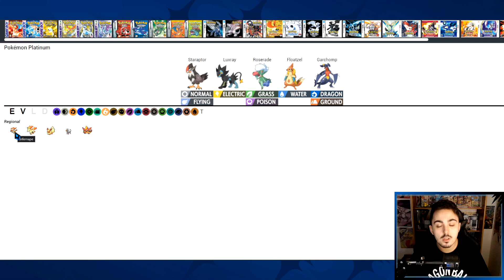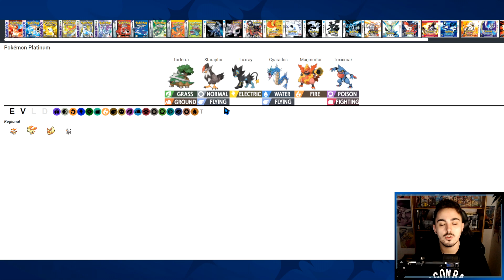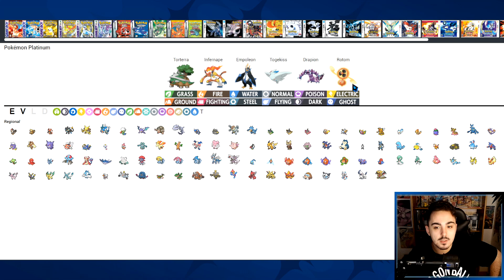MELHORES TEAMS PARA POKÉMON BRILLIANT DIAMOND & SHINNING PEARL!! (PORTUGUÊS)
Hoje vamos falar sobre as melhores teams para usar na região de Sinnoh usando a minha experiência anterior em Diamond, Pearl e Platinum para falar sobre os remakes Brilliant Diamond e Shinning Pearl que vão sair este ano! :)

Este é um vídeo sobre os remakes Pokémon Brilliant Diamond e Shinning Pearl em português!